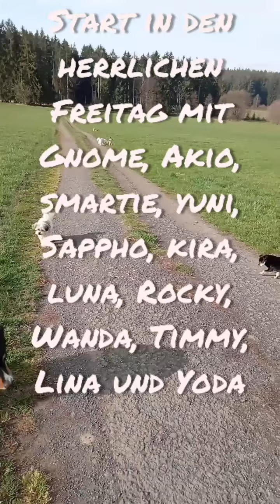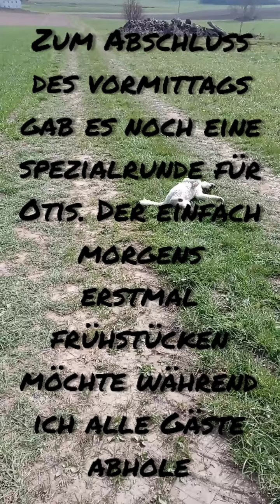mit 12 freunden in den Freitag